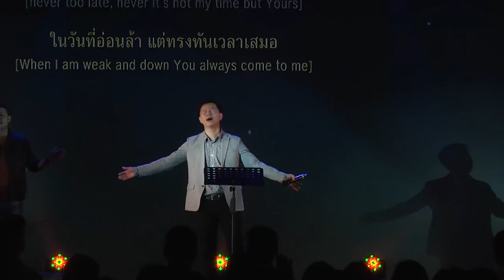ค่ายสานสัมพันธ์ 2019 : บทที่ 6 กลับสู่ความรักครั้งแรก